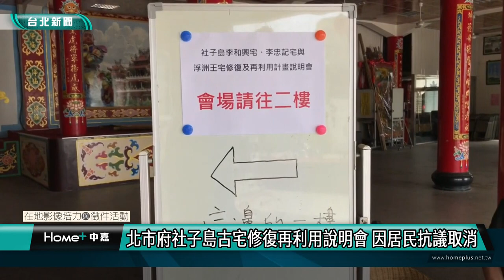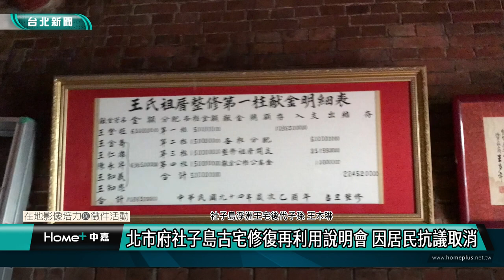台北｜公民｜社子島古宅修復再利用說明會 因居民抗議取消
(中嘉新聞 公民記者林坤堯/台北採訪報導)
2022年7月30號上午臺北市文化局與台科大在社子島，舉辦的李和興宅 李忠記宅與浮洲王宅 修復及再利用計劃說明會，因為有古宅所有權人沒有收到開會通知，只有少數人收到通知的狀況之下居民到現場抗議。